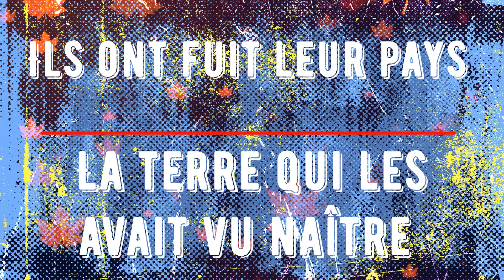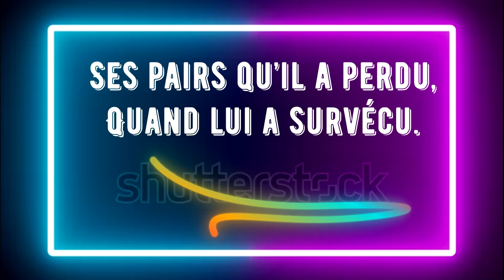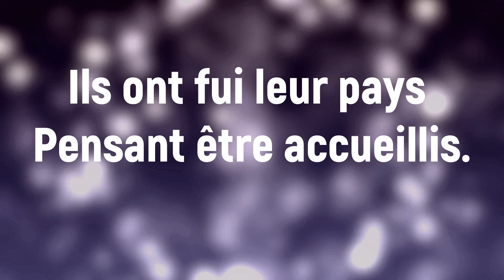marie-cécile 3 suite et final